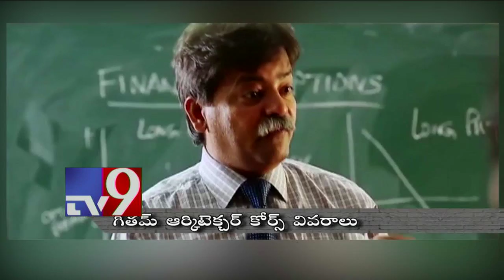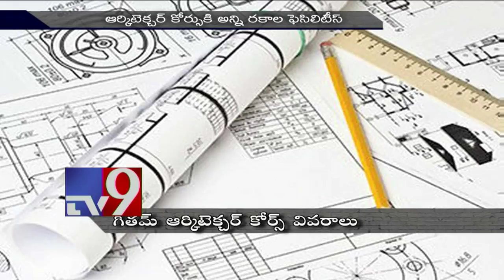Study Architecture @ GITAM University || Career Plus - TV9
Popularly known as India's News Headquarters, TV9 is the leading News Channel in the country bringing you the latest news on Politics and Entertainment. Watch News break here as it happens in our country and the world.